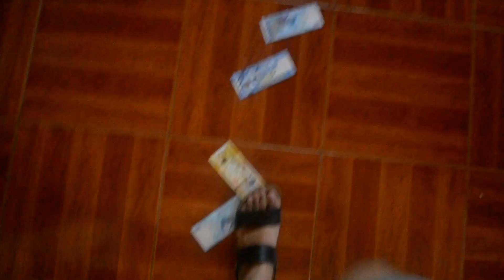7 Types of KPOP Fan!! Ivan Philips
Are you a KPOP fan? Then this video is for you.

PS. I want to slap the rude one